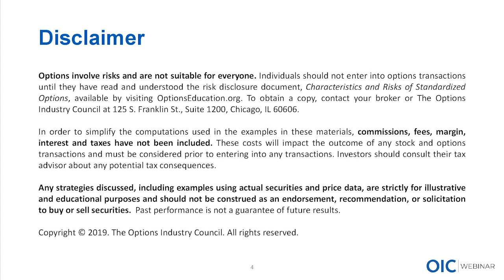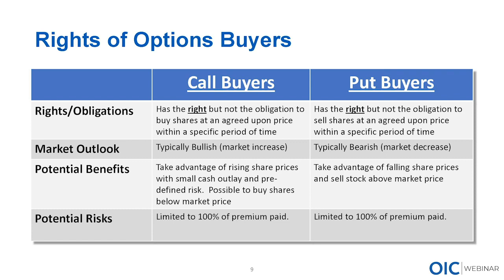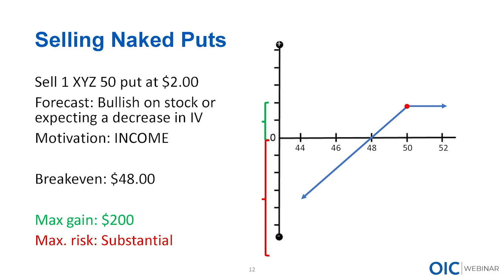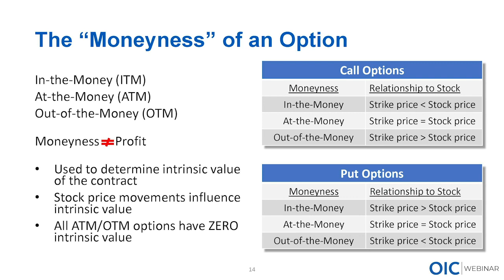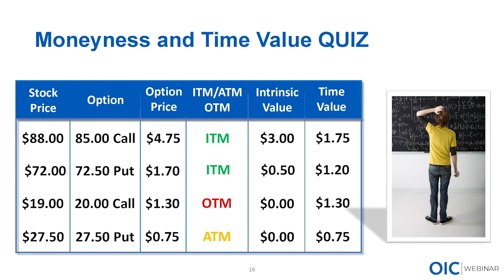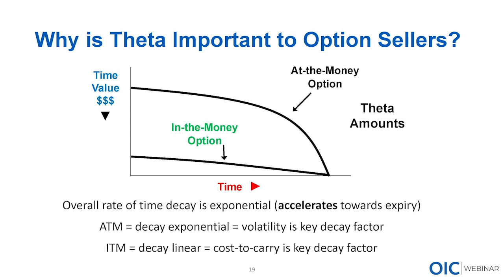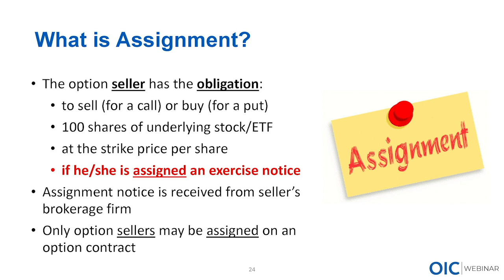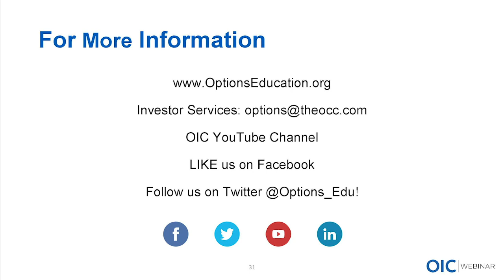Key Points to Know About Selling Options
for more options resources, podcasts, videos, webinars and more taught by options experts.

When it comes to investing, buying is where most people start. But every time there's a buyer, there's a seller, too. So who are these sellers?  In this video you will learn about the obligations of sellers and the rights of buyers. Will also cover monitoring premium decay and calculating time decay. Additionally, this video discusses the risks and opportunity that come along with selling options.

Key Points to Know About Selling Options Checkpoints:
(4:53) - Rights/Obligations
(22:01) - Moneyness
(25:33) - Time Value
(33:41) - Theta
(42:59) - Exercise
(47:39) - Assignment
(51:27) - Pin Risk